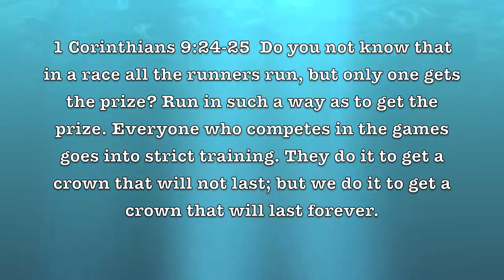NFL Updates Express: Week 7 2014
POLL HERE: Will a team go winless? Respond in the comments down below.